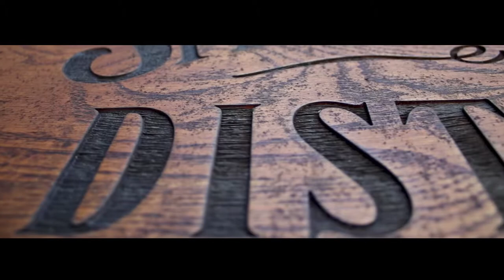Labor Day Weekend Trip (Canon 80D with Canon 18-55mm f/3.5-f/5.6 Lens Footage)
A recap of our Labor Day weekend in Alabama and Tennessee. I'd love to help shoot or edit any events or videos needed.
I Want to Dance with Somebody Cover - Ben Rector.
Camera: Canon 80d
Lens: Canon 18-55mm f/3.5-4.8
Editing Software: Adobe Premiere Pro